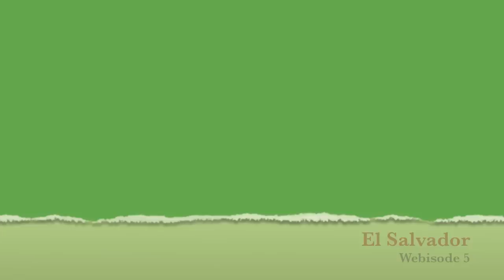El Salvador webisode 5